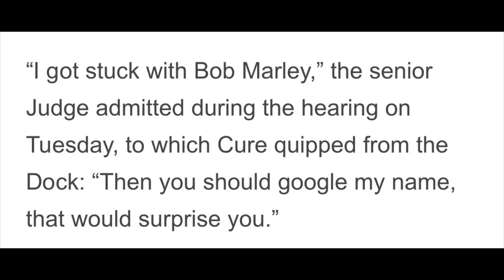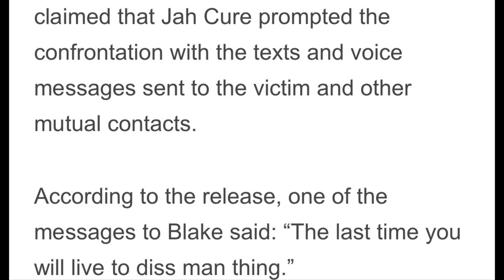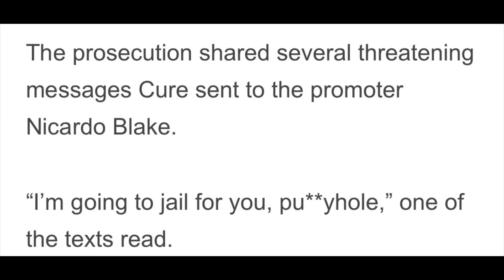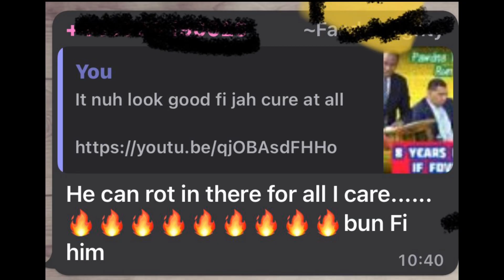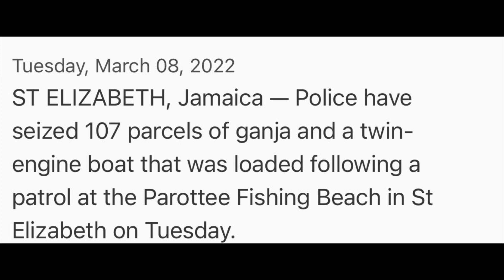JUST IN! Slim Hop€ For Cure |Promoter Admit Having A Kn!f€ | DJs Wish B@d For Jah Cure | W€€d Trade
£realrasimaric